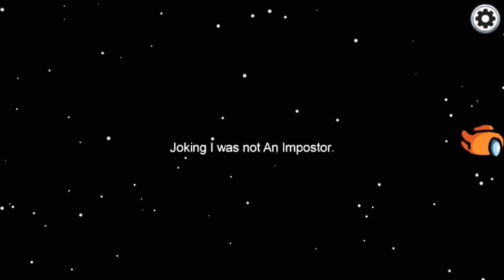The 1000 IQ Name - Among Us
Credit for this name goes too - Hystab

Hope y’all enjoyed!! :D

Tags——

AmongUs
Gaming
Funny
Among Us
Cool
Epic
1000 IQ
LOL